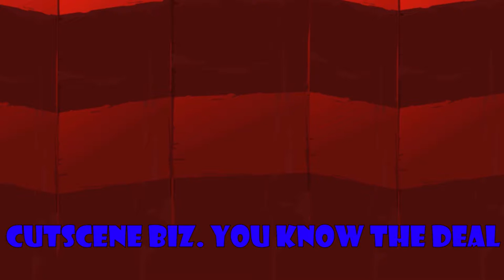Bettle Back Butter Pt. 3 - I'm not a pedophile or a rapist yadda yadda...whatever.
In This Episode ... I forgot to add a seizure warning.  Just be warned here. Like anybody reads these anyway